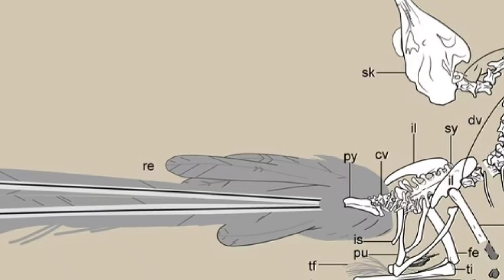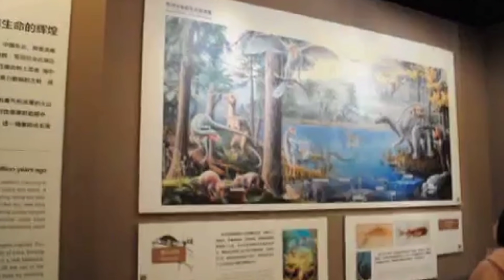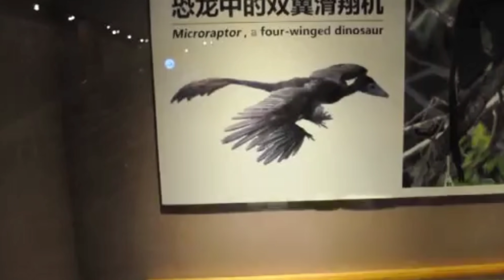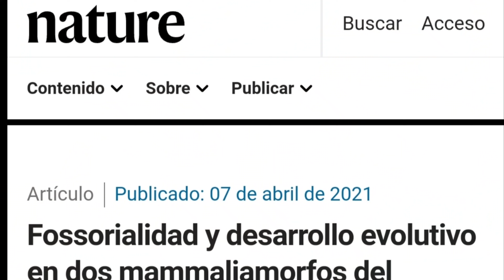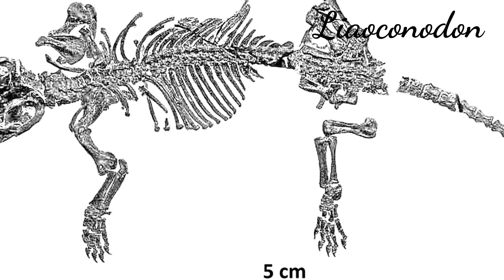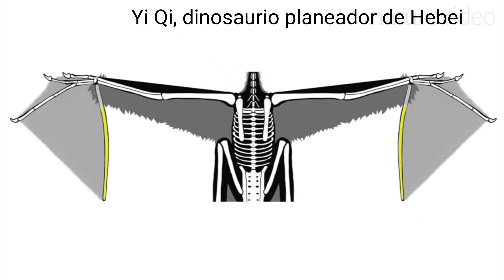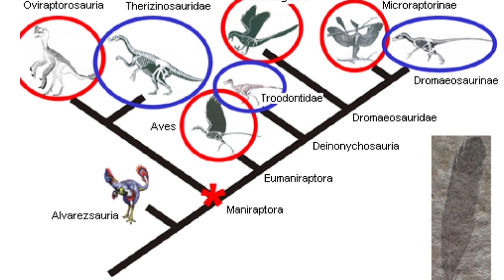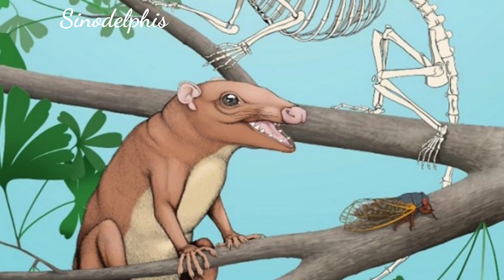🐾BIOTA de JEHOL Los épicos fósiles de China 🦖 Dinosaurios emplumados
😍 La provincia de Lianing en China presenta los increíbles fósiles de Jehol!!!   🥰Dinosaurios emplumados y aves primitivas   Aqui te lo cuento!!!

Música Crescendo y Crescendiocity  de Alexander Nakarada